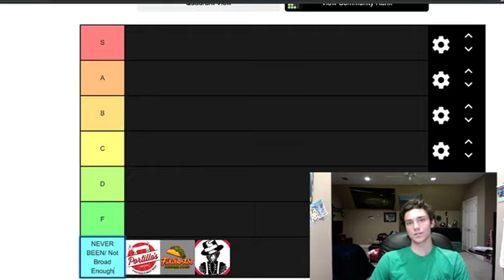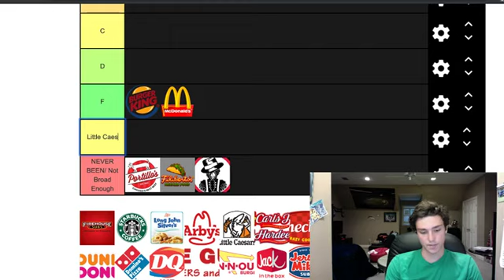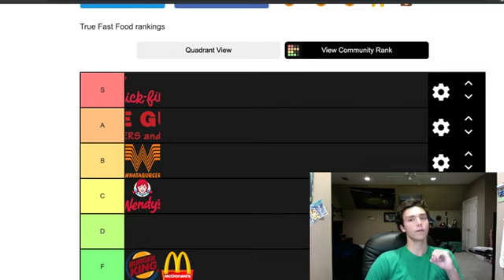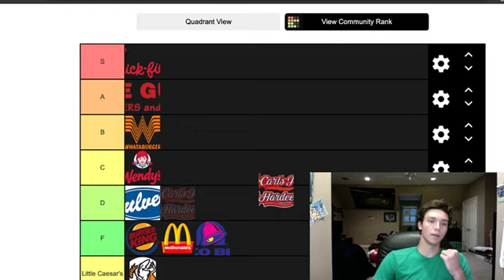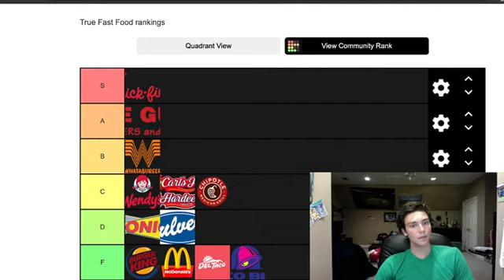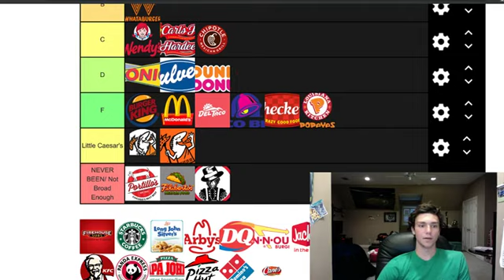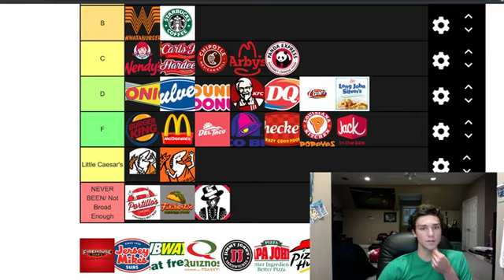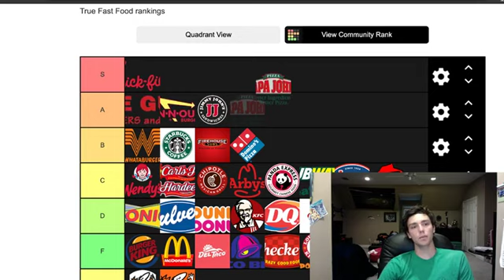McDonalds Bad, Chickfil-A Good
Today we take a stroll up to heaven which is the only place you can enjoy some Chickfil-A on a Sunday.